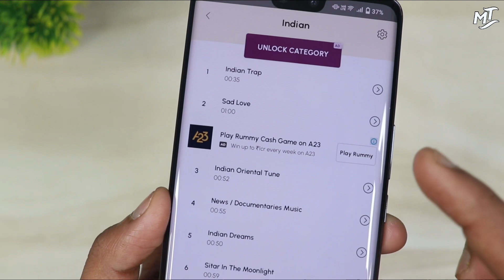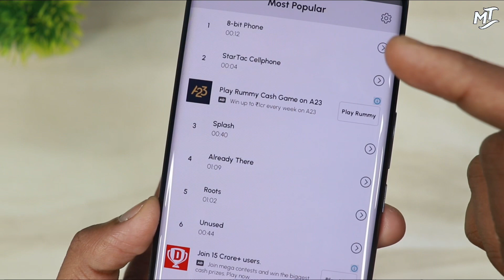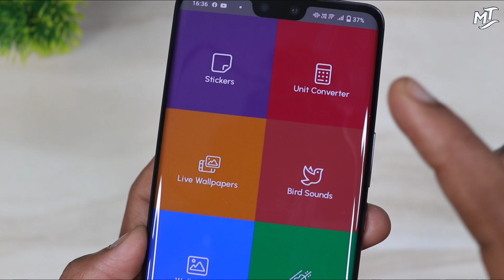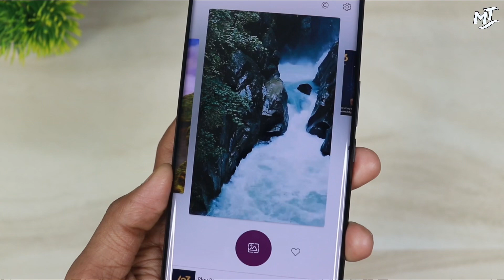Love Story Ringtone 2023 sadringtone Hindi song Ringtone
Love Story Ringtone 2022 sadringtone Hindi song Ringtone || Love Story Ringtone 2022

Hello 👋

Kafi Dino Baad Aj maine Ek kamal ke Ringtone App ke bare me bataya hai to video ko miss bilkul bhi mat karna .

Love song Ringtone lagao
How to set Hindi ringtone
Dj ringtone download free
how to apply ringtone
ringtone kaise badle apne phone me
set Hindi old ringtone
hindi ringtone 2022
how to set ringtone 2022
set emotional song ringtone
Mom song ringtone download
Miss you song ringtone 2022
South movie ringtone
Hindi movie ringtone
marathi viral ringtone
set easy any ringtone